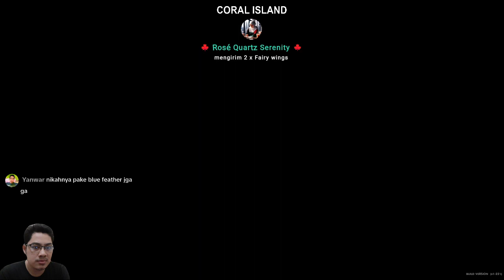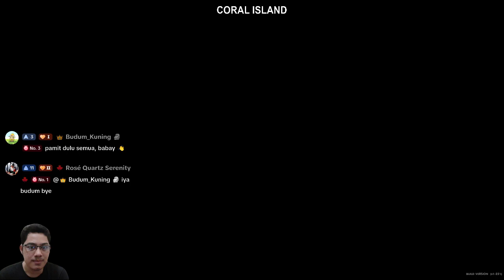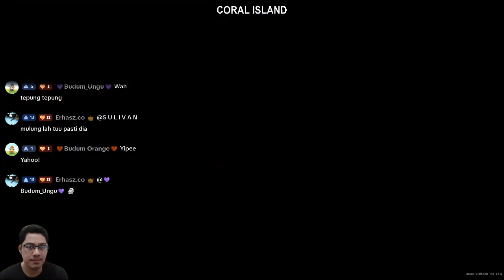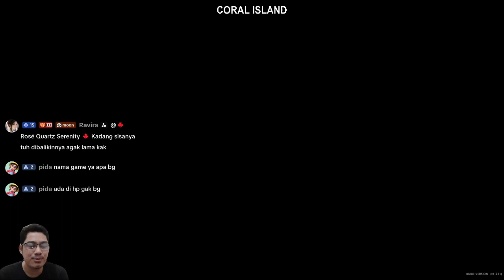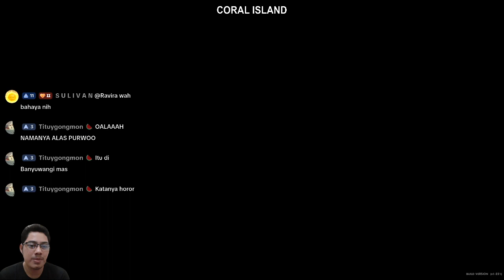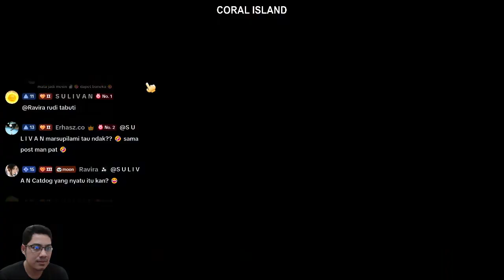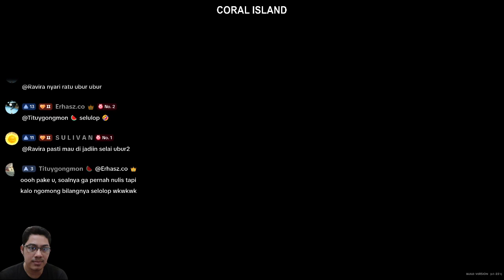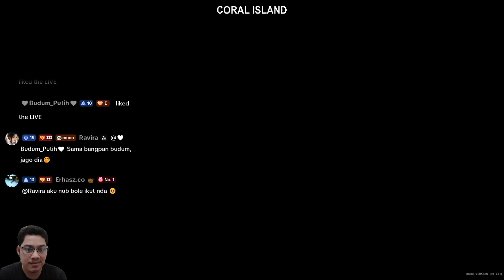Festival Menanam Pohon || CORAL ISLAND || GAMEPLAY